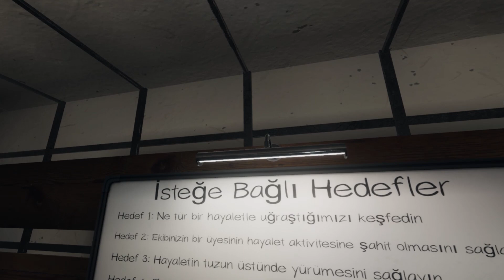SİGORTALI HAYALET AVCILARI @Ebonivon | Phasmophobia VR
Hepinize selamlar dostlar, karşınızda Phasmophobia. Bugü Ebonivon ve ekip ile birlikte cin avına çıktık. Bakalım sigortalı çalışan hayalet avcıları hayaletin şeklini şemalini kestirebilmiş mi? İyi seyirler.